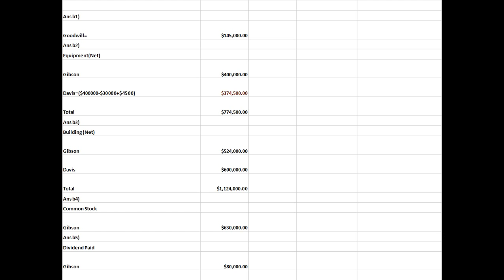Gibson acquired 60 percent of Davis on April 1, 2018, for $528,000.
Gibson acquired 60 percent of Davis on April 1, 2018, for $528,000. On that date, equipment owned by Davis (with a five-year remaining life)